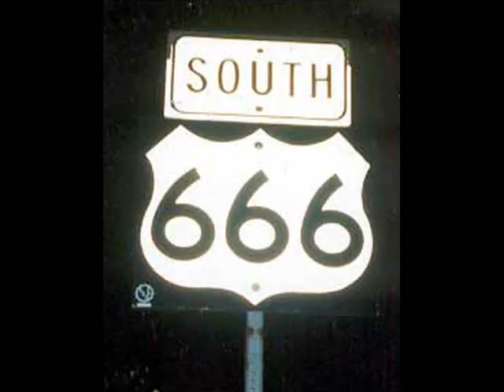第1章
あなたの車をクラッシュさせる街"サイレントヒル"に向かって歩き始める